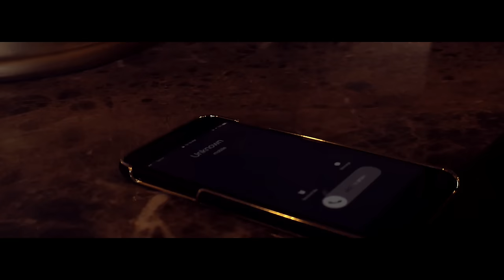Erphaan Alves - OVERDUE (Official Music Video) "2018 Soca" [HD]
Introducing OVERDUE!
A Soca 2018 release by @ErphaanAlves.. attending to matters of the heart. Its no secret that the need for that special someone or thing can become long overdue at times!

Written by Erphaan Alves
Produced by @LunatixProd
Artwork: @timothy_skinner
Mix/Master: @PrecisionProd

Camera: Ahmad Muhammad & Rene Auguste
Shot in @NewYork
Navy Wife: Jeny Adames
Playback: Earl Joseph
tEAm NY Road Mgt: @Trinimckoy